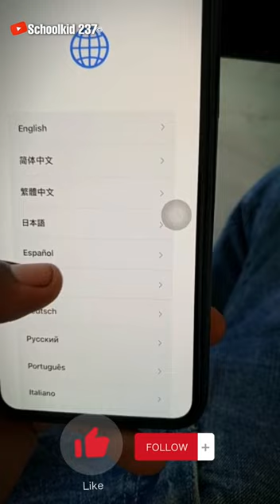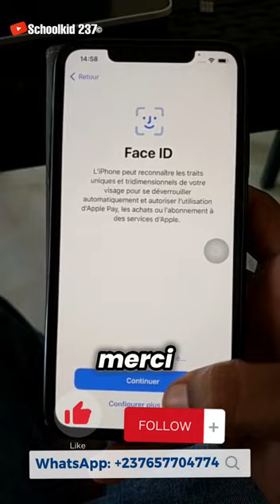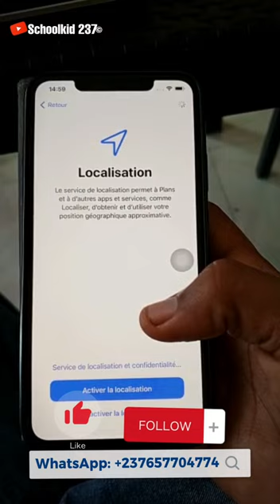Déblocage iCloud a 100% de iPhone 7 à iPhone 14 Pro Max en 30MINUTES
Aidez la chaine a atteindre 100k Abonnés

Déblocage iCloud iPhone de 7 a iPhone 14 Pro Max.
Vous pouvez désormais débloquer votre iPhone bloqué sur iCloud (Affiche le message “ iPhone limité au Propriétaire “) vous même chez vous en moins de 30minutes SEULEMENT.
Pour plus d’info sur le Prix et la procédure. Contactez mous sur WhatsApp
Nb: Vous devez avoir un Pc windows ou mac os Connecté sur iCloud. SERVICE PAYANT. 👍

Essayez-la à vos risques et périls ⚠️ nous n'encourageons pas l'utilisation illégale de cette vidéo.

❌ CAUTION ❌
Cette chaîne ne promeut ni n'encourage aucune activité illégale. Tout le contenu de cette chaîne est UNIQUEMENT à des fins éducatives. Nous ne sommes pas responsables des actions illégales.